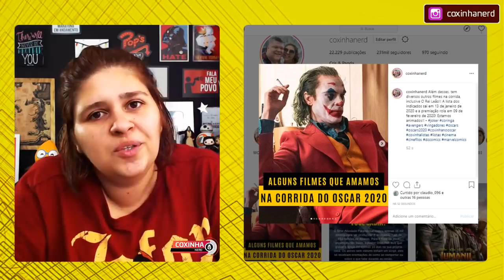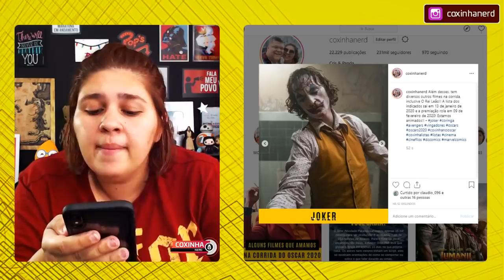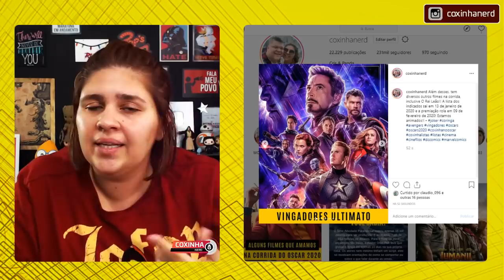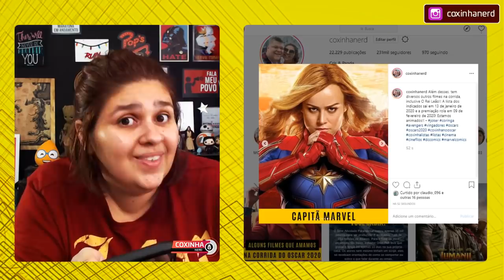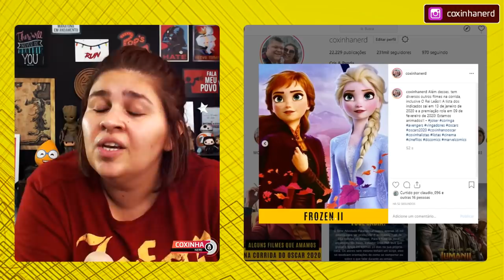CORINGA E VINGADORES 🏆 A CORRIDA DO OSCAR 2020 | COXINHA NERD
A cerimônia do Oscar 2020 vai rolar no dia 09 de fevereiro de 2020 e levará os maiores filmes do circuito de 2019 ao palco para premiar os melhores artistas, as melhores músicas e equipes de cinema! Vários filmes concorrem à estar na lista de indicados ao Oscar, incluindo Joker (Coringa), Avengers Endgame (Vingadores Ultimato) e muito mais!

 mcu marvel disney vingadores ultimato coringa warner bros pictures dc comics oscar 2020 indicados vencedores